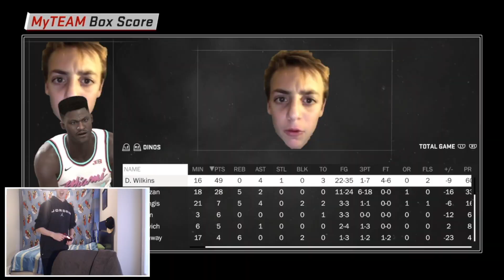PINK DIAMOND KYRIE IRVING DROPS 115 POINTS!!!! INSANE JELLY FAM LAYUPS!!! NBA 2K18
THE THOT KING IS BACK IN FULL POWER BABY!!! DROP THAT LIKE RN!! LEZZZZ GET 50 LIKOS?!?!?!

WE NEED TO SMASH 50 LIKES IM KOBE BITCH, AT LEAST FOR UHHH SOMETHING MAYBE A PINK DIAMOND KYRIE WAGER LOWKEY!?!?!?!??!!! YEAH MOFO LIKE THAT SHIT AND IT MIGHT HAPPEN